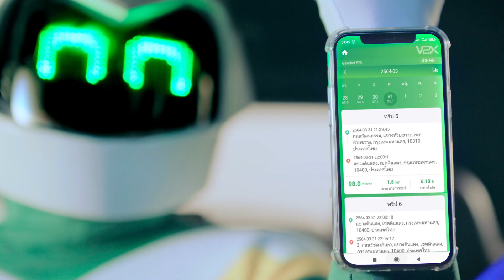Advertising : V2X เพื่อนรักคนใช้รถ ตอน 'Trip Report'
Advertising Works : Film Online
Creative Concept ‘ เพื่อนรักคนใช้รถ ’ ไปไหนไปด้วยช่วยดูแลรถและคุณทุกวัน
Client : V2X Co., Ltd
Created By : The Goodsun